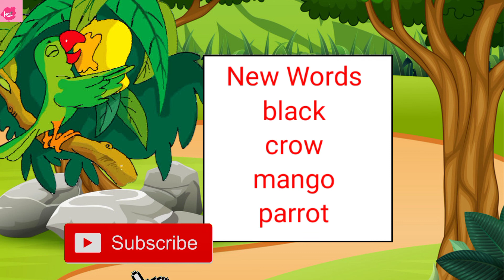Mittu and the yellow mango class 1 english | english stories for kids | NCERT | Kids Storyteller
Amazon affilate